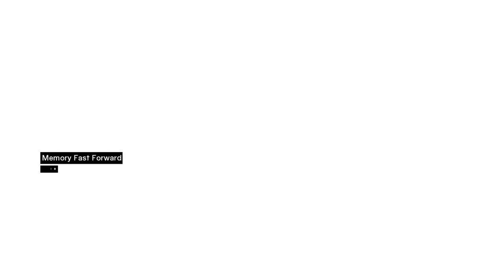Assassin's Creed | PART - 9 | Assassination Of Tamir | Gameplay by K-9_DeathShot